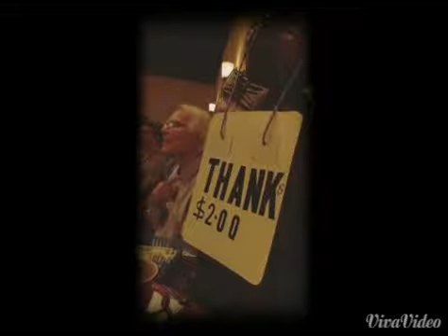We Are V35